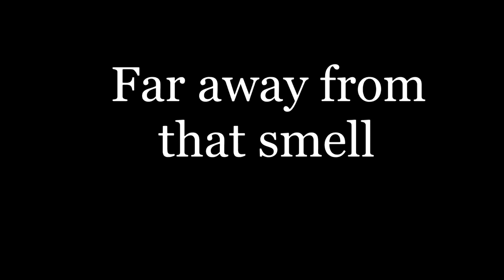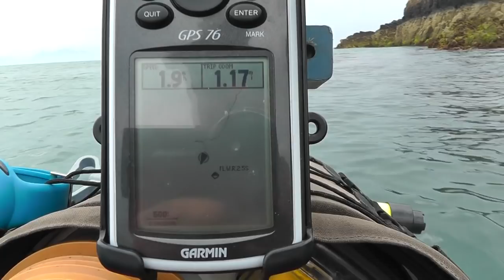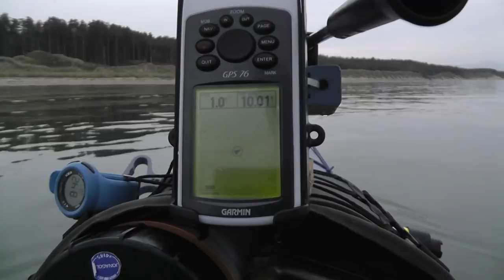August August - Newborough to Malltraeth.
"Life is like a box of chocolates" said Forest Gump's Nan - here is perhaps, an example of that analogy? We awoke at Cemlyn, after overnighting there after the last video, but Matt decided to leave as he had to see a 'man about a dog' so I persevered  alone to the OPPOSITE side of Anglesey to shelter from the wind. As you can see the wind, as usual decided not to play ball, and contrived to piss me right off, as usual. But wait, upon deciding to turn back, I sheltered in Pilot's Cove, planning a light lunchy, but got talking to a rather nice fellow about the trials and tribulations of owning a Shetland Family Four, which was a power boat I nearly purchased 20yrs ago. Anyway, the upshot is, the wind miraculously dropped off, and allowed me to explore a good way up the Malltraeth estuary, which I personally found to be a most delightful experience, especially so after deciding to abort the day's paddle. I've tried to capture the atmosphere and peacefulness of the estuary, the bird calls in particular adding the finishing touch, I felt. Also on the return, I witnessed Llanddwyn Island become an actual Island for the first time in my many previous visits here.